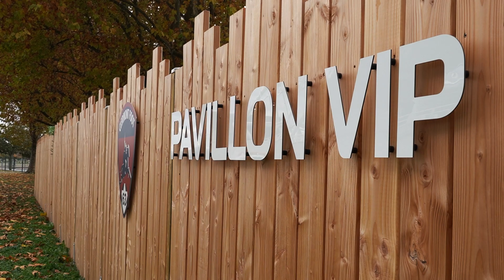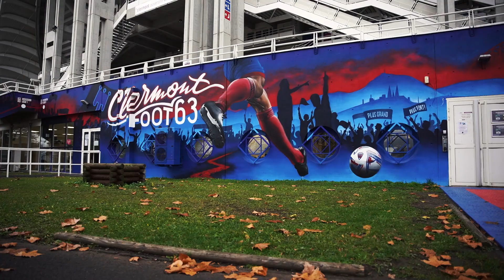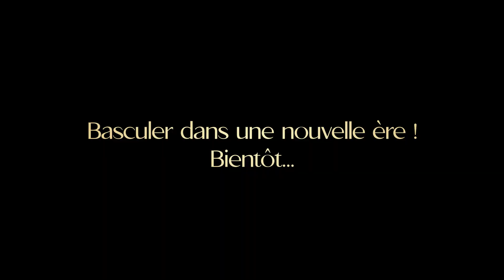🎞️ 2022 en images : merci pour votre soutien !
Riche en émotions avec le premier maintien du club en @Ligue1  intense dans tous les secteurs avec de nombreux projets développés... Découvrez la rétrospective de cette année en 🎥 !

Rendez-vous demain au stade Gabriel-Montpied pour la reprise du championnat face au LOSC... Ensemble, terminons 2022 en beauté ! 👊🔴🔵